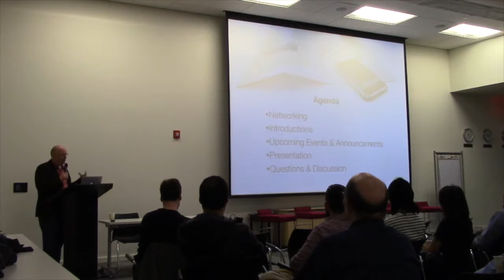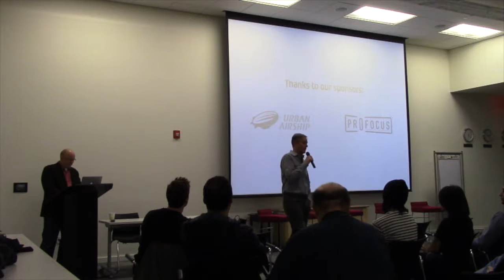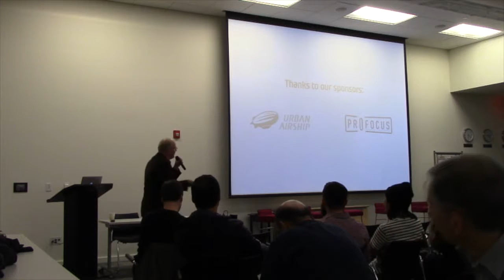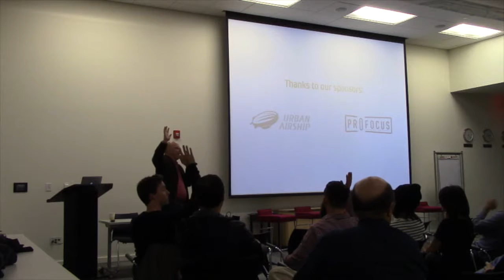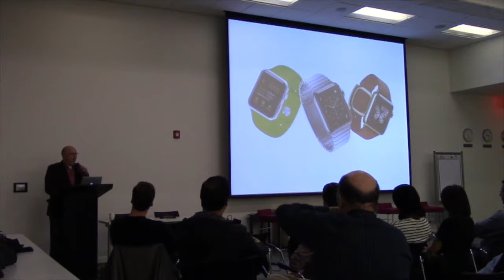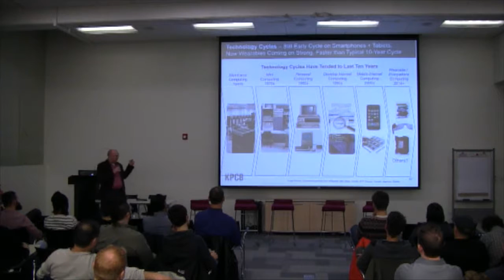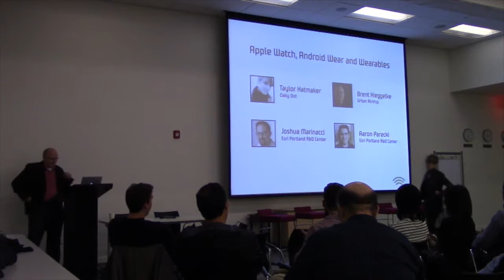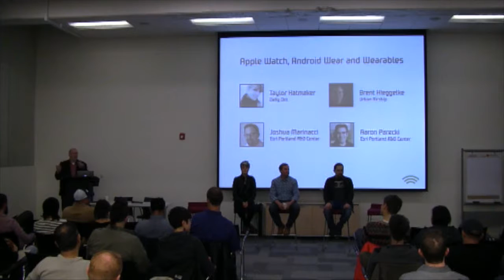Apple Watch, Android Wear and Wearables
With Android Wear watches already in the market and Apple Watch on the horizon, businesses and developers are scrambling to try to figure out how watches and other wearables fit into their plans.

And beyond the opportunities for businesses, there remain fundamental questions about consumer interest in these products. Who will buy them? What will they use them for? Will concepts like quantified self reach a larger audience?

Join our esteemed panel in discussing Apple Watch, Android Wear and wearables at this month’s Mobile Portland meeting.

Taylor Hatmaker

Taylor Hatmaker is the Daily Dot’s technology editor. She was previously a staff writer at ReadWrite and the senior editor of Tecca. She has a deep interest in the spaces where technology, culture and big ideas overlap. Taylor’s work appears regularly on Yahoo! News and has been featured on Mashable, MSNBC, Today.com and in the print edition of USA Today, among others. Taylor graduated from New York University and now lives in Portland, Oregon. When not writing about tech, she samples well-hopped local beers, thinks about science and advocates for social justice in the LGBT community.

Brent Hieggelke

Brent Hieggelke is the CMO of Urban Airship, which enables the world’s top brands to earn and maintain a presence on their customers’ mobile devices through mobile relationship management solutions. Previously, he spent a decade helping brands optimize digital marketing initiatives in executive marketing posts at WebTrends, TouchClarity and Omniture. Most recently, Brent started and ran Second Porch, the first Facebook-integrated social vacation rental site sold to HomeAway, Inc. in May 2011. Early in his career, Brent co-founded New City, a media company in Chicago. Brent has received multiple marketing awards, is a frequent speaker at both marketing and digital conferences and is a member of the Mobile Marketing Association’s North America board and the International Executive Council of the Internet Marketing Association.

Josh Marinacci

Josh Marinacci is an engineer, author, speaker, designer, and general UI wrangler. He has written books for O’Reilly Media, built IDEs, coded app stores, authored developer content, and prototyped an endless array of amusing interfaces. He is currently working as a researcher at Nokia. He previously traveled the world teaching webOS, JavaFX, Swing, and HTML canvas. He works from home in rainy but green Eugene, Oregon, with his wife and 3-year-old son.

Aaron Parecki

Aaron Parecki is CTO of Esri’s Portland R&D Center, and the co-founder of IndieWebCamp. He is known for having tracked his location at 5 second intervals since 2008, and for co-founding Geoloqi, a location-based software company acquired by Esri in 2012. His work has been featured in Wired, Fast Company and more. He was featured in Inc. Magazine’s 30 Under 30 with Geoloqi co-founder Amber Case.